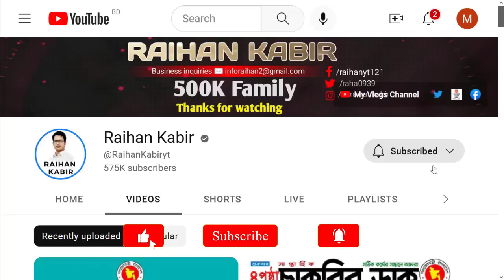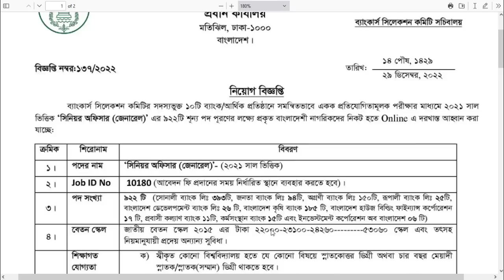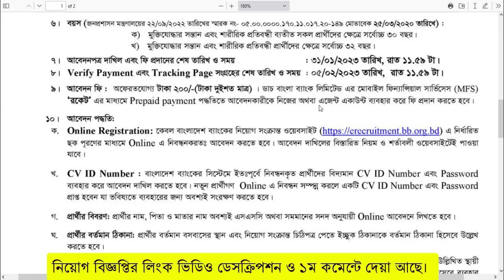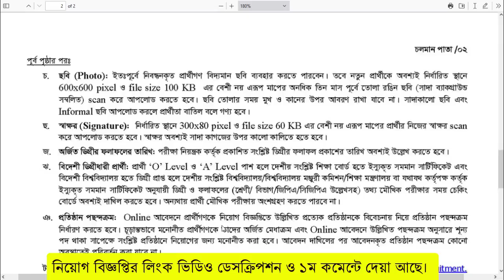বাংলাদেশ ব্যাংক নিয়োগ বিজ্ঞপ্তি ২০২৩। Bangladesh Bank Job Circular 2023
5 Combined Bank Job Circular 2023
7 bank job circular 2023
বাংলাদেশ ব্যাংক নিয়োগ বিজ্ঞপ্তি,
bangladesh bank admit card,
combined bank circular 2023
bangladesh bank result,
bangladesh bank exam date,
erecruitment bb,
BD Jobs News,
all bank job circular 2023
eRecruitment Bangladesh Bank